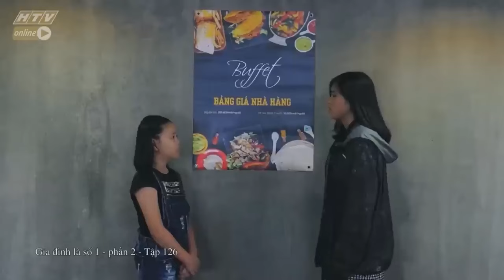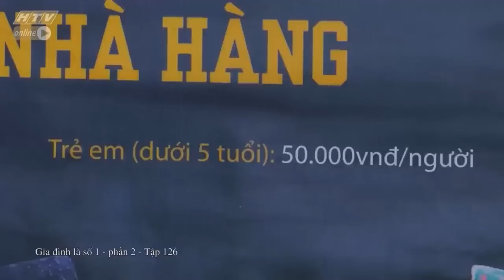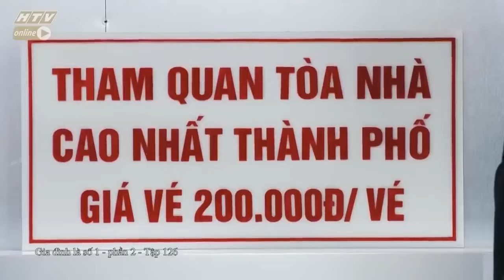Gia đình là số 1 Phần 2 | Chiêu trò của hai chị em Tâm Anh để được đi ĂN CHƠI thỏa thích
00:00 Chị em Tâm Anh lên kế hoạch đi ăn, đi chơi
02:00 Tâm Anh - Tâm Ý bị thâm hụt chi phí
05:00 Hai chị em Tâm Anh, Tâm Ý ăn buffet
07:00 Thiên đường băng của hai chị em Tâm Anh